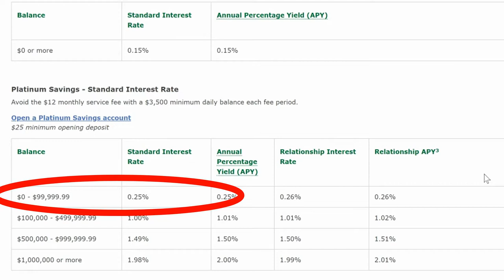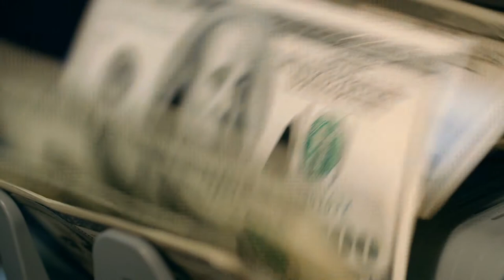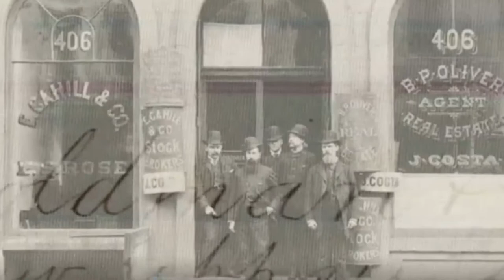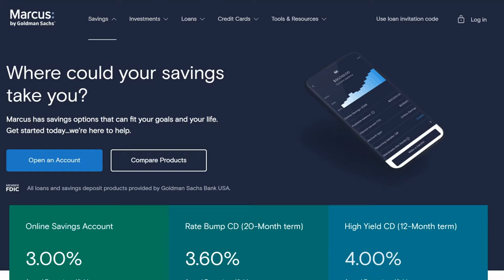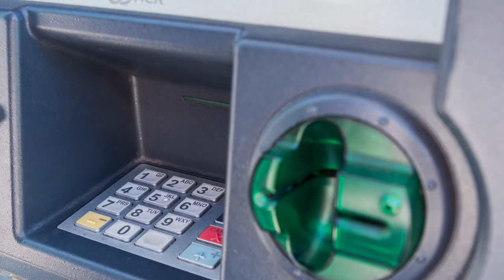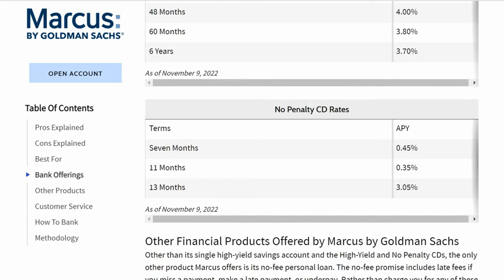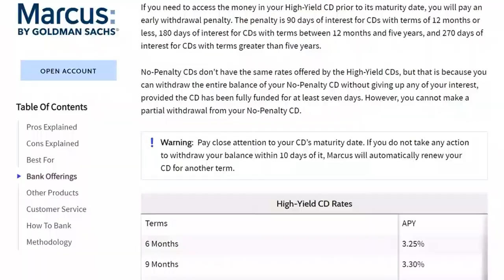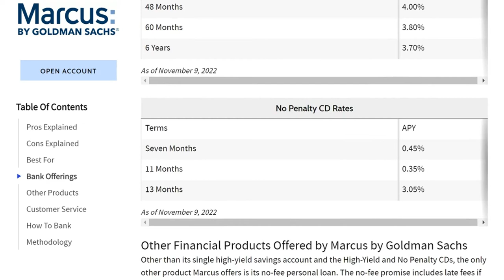Marcus By Goldman Sachs Honest Review - High Yield Savings Or Hype?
Marcus by Goldman Sachs is an online savings app.  It's time for an honest review of this high yield savings option.